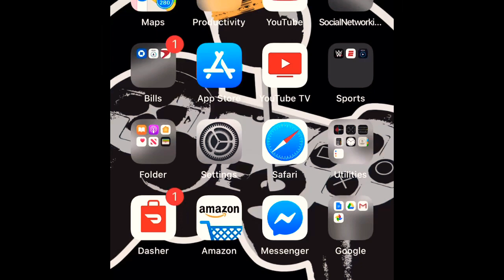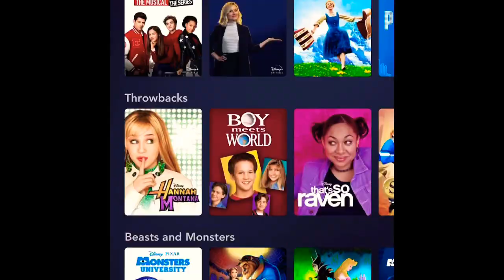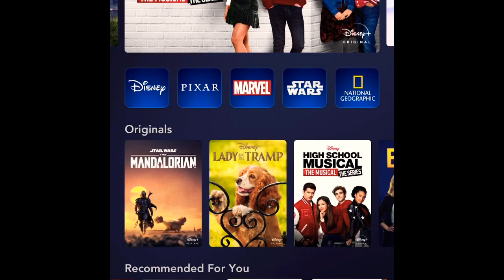DISNEY+ BEGINS 🚀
New video tell me your thoughts in comment section.

Follow me on all social media platforms!
Facebook.com/PinpointGam3in
Twitter.com/PinpointGam3in
Instagram.com/pinpointGam3in